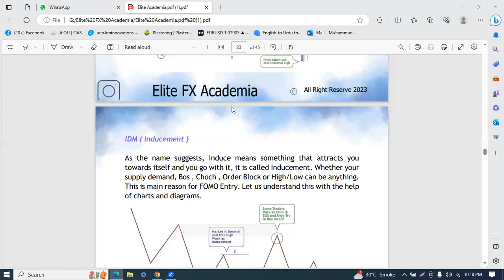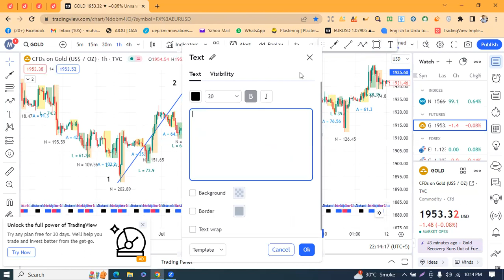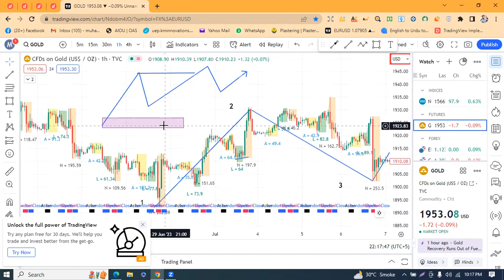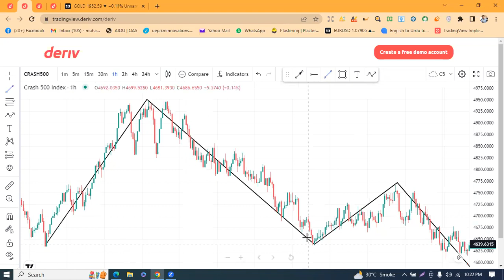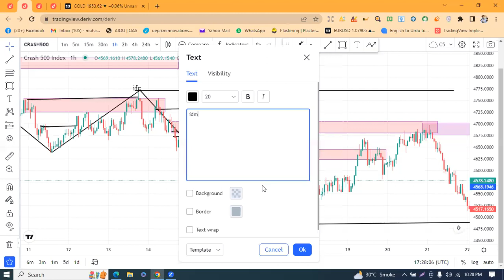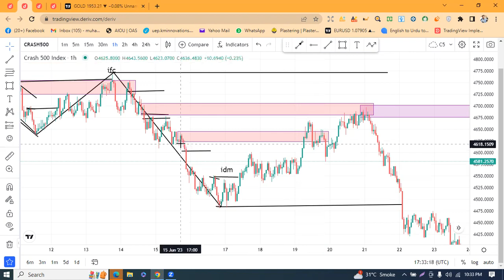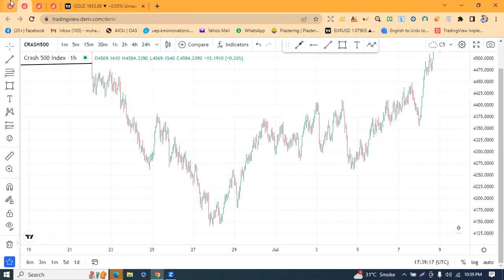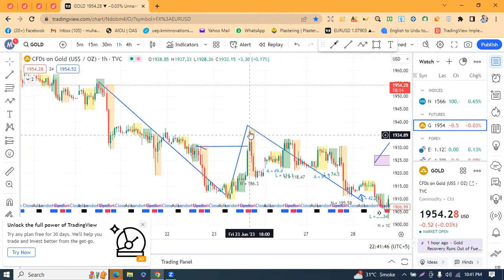what is inducement in forex market urdu / hindi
forex learning advance class